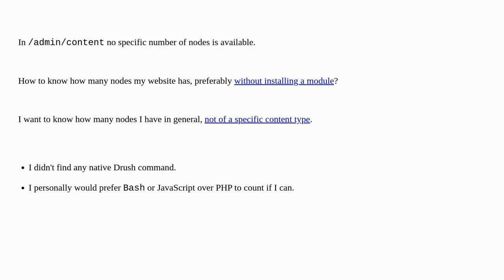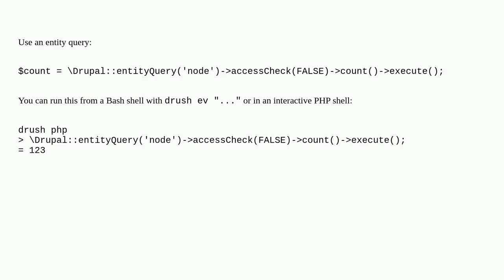Drupal: How to know how many nodes my website has?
How to know how many nodes my website has?

A special thanks goes out to the community

  9